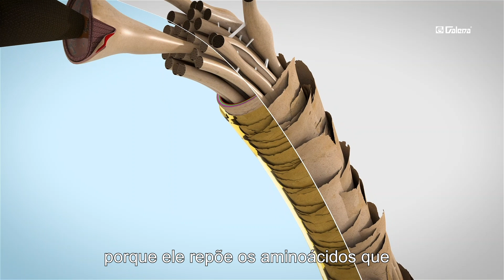HairApp: liso prolongado sem danificar os fios | Galena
Pra quem é adepta de escovas e chapinhas, HairApp é a solução perfeita para prolongar o efeito do alisamento sem danificar os fios. Além disso, como é uma combinação multifuncional de aminoácidos que trazem saúde aos fios, HairApp também ajuda a reduzir o frizz de quem já tem cabelos lisos.

BENEFÍCIOS DE HAIR APP:

_Efeito liso 48 horas;
_Alisamento com reconstrução
_Estudos In vivo com cabelos de brasileiras
_Reestruturação profunda pós-aquecimento + ação termoprotetora
_Fortalecimento e reconstrução: Tratamento disciplinador
_Fios 4% mais fortes após a aplicação

INDICAÇÕES:
Pode ser utilizado em quem já tem progressiva para prolongar o alisamento e
proporcionar reconstrução e reestruturação do fio, assim como quem faz escova ou
chapinha e quem quer um tratamento disciplinador para redução de frizz.

Concentração de uso: 3% a 4%
pH de estabilidade: 4,5 a 9,0